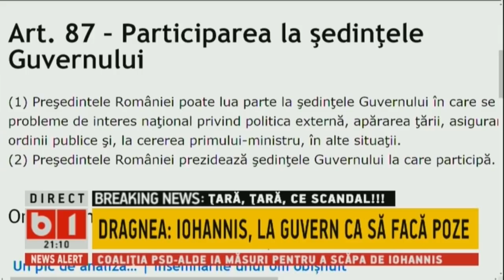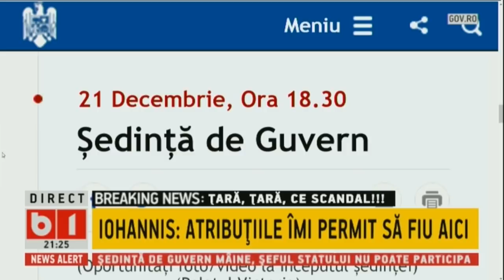DOSAR DE POLITICIAN. IOHANNIS SI DANCILA, UMAR LA UMAR IN SEDINTA P1/2